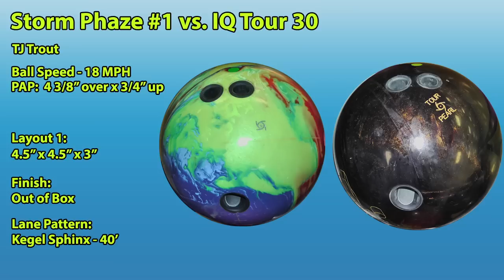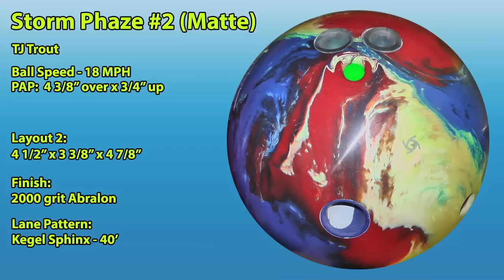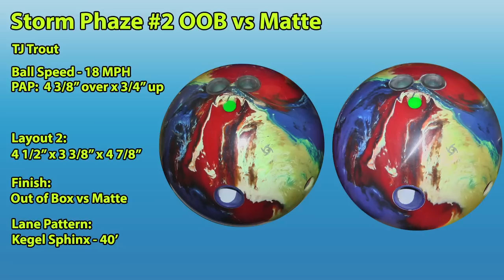Storm Phaze Bowling Ball Reaction Video Ball Review {vs} Storm IQ Tour 30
Storm Phaze vs Storm IQ Tour 30

Leave your competition in disbelief with the Storm Phaze!

The all-new Velocity core features brand new design elements in order to rev quick and absolutely destroy every pin in your way. The high differential/low RG combination produces a motion unlike any other seen on the Master Line.

Combined with the AX-16 Pearl Reactive coverstock, this thing doesn't quit. Finished to a 1500-Grit polished shine, it moves so effortlessly through the heads to slam into the pins. Combined with the Royal/Yellow/Copper colors and the fragrant Lemon Tart aroma, this ball screams to be noticed.

Here is what Storm Bowling has to say about the Phase:
So, what’s this new coverstock, you might ask? It’s a shell like no other - just one look and you can see it’s completely different. The AX-16 pearl reactive has a new additive that alters the texture of the surface, creating gripping power that refuses to step down. The new Phaze is up to any challenge thrown its way, just like you.
12-13 Pound features the Centripetal Core.

White hazing/spots are normal. This can be taken off with ball cleaner.